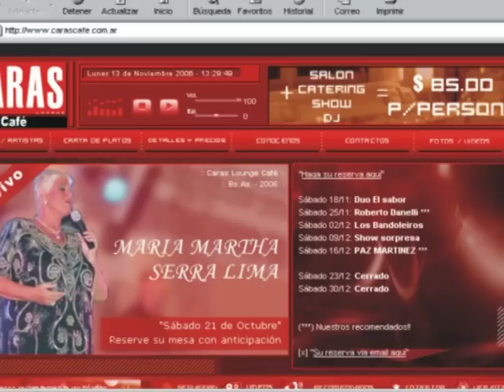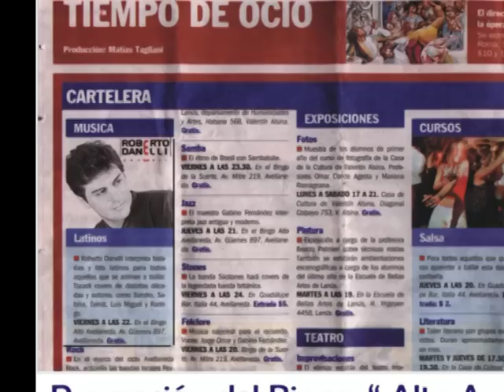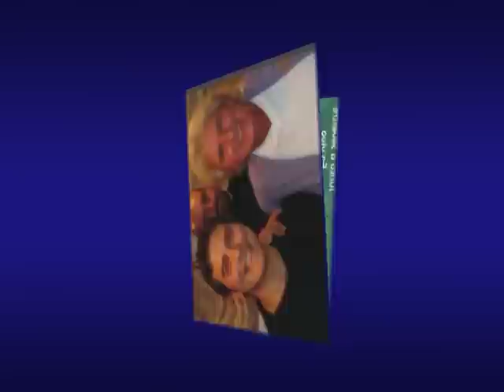Roberto Danelli. Fotos con estrellas...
Una recopilación de fotos... con famosos...y artísticas.